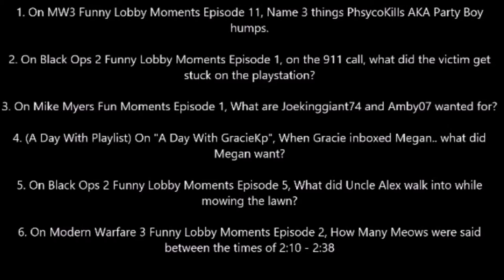GIVEAWAY WINNER! Wazzai3000!